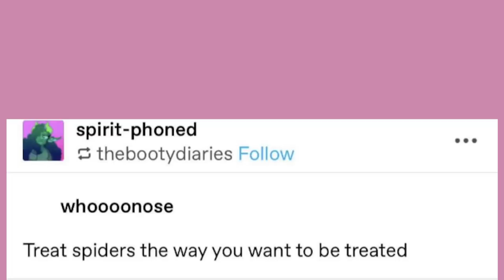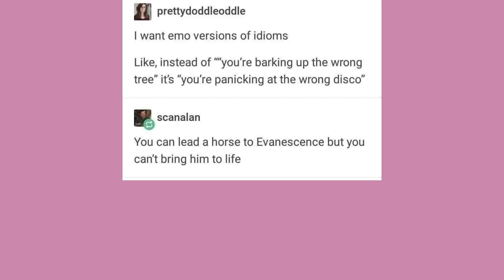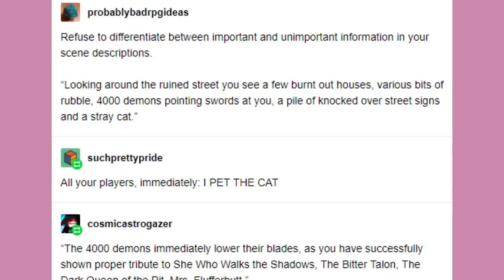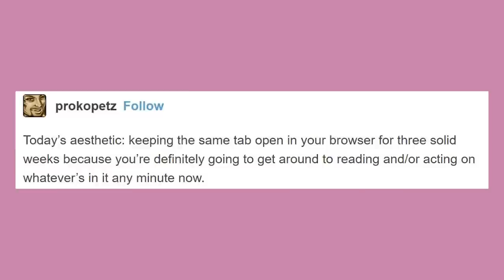Mangone | Late Night Tumblr Posts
Got Stuff You'd like to Send? Send it to:
P.M. Seymour